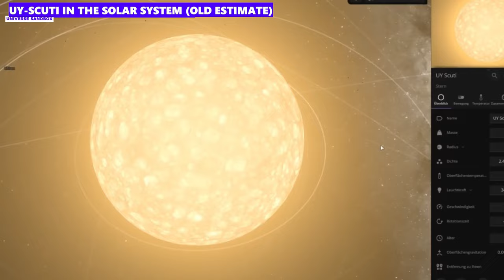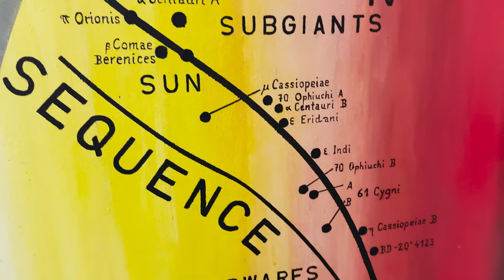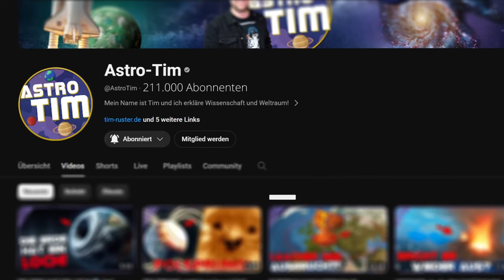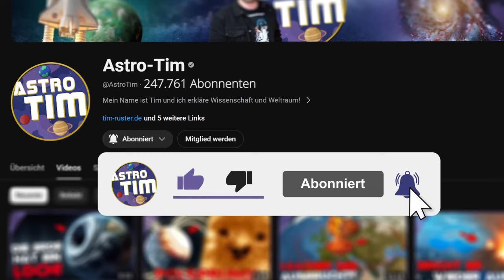The new BIGGEST STAR in the Universe 2024! WOH G64 is massive!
THIS is the largest star in the known universe! UY Scuti and Stephenson 2-18 have been dethroned and now it looks like WOH G64 is the new king of the stars...